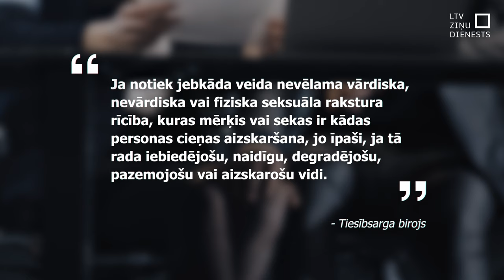TiekamSkaidrībā: Ko darīt, ja esi kļuvis par seksuāla rakstura uzmākšanās upuri?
Par uzmākšanās upuri var kļūt jebkura dzimuma cilvēks. Tāpat kā varmāka var būt gan vīrietis, gan sieviete.

Ko darīt, ja esi kļuvis par seksuāla rakstura uzmākšanās upuri? Tiekam skaidrībā!